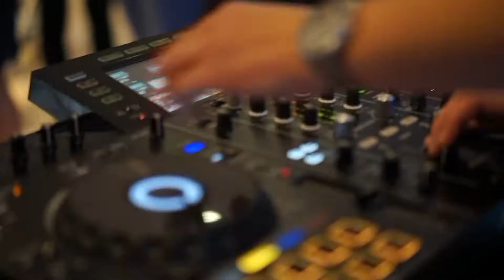Dress 2 Party - Prom 2019 Preview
This video is from our Prom 2019 Preview party in Glasgow where we showed off some of the beautiful Sherri Hill styles for the 2019 season.